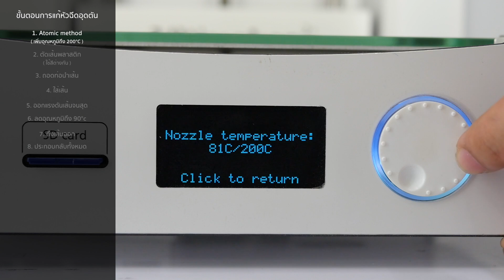Ultimaker Atomic method : Fixing clogged Nozzle วิธีแก้หัวฉีดตัน เครื่องพิมพ์ 3 มิติ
วิธีแก้ปัญหาหัวฉีดตัน เครื่องพิมพ์ 3 มิติ Ultimaker วิธีนี้เรียกว่า Atomic Method ซึ่งหลักการคือ ทำความร้อนให้ถึง 200C แล้วนำเส้น (ต่างสี)ใส่ลงไปจนสุด แล้วลดอุณหภูมิลงเหลือ 90C แล้วทำการดึงเส้นออกมา ทำซ้ำ เรื่อย ๆ จนสีของเส้นเก่าไม่เหลือและเส้นสีใหม่สามารถฉีดออกมาได้ อยากให้เพื่อน ๆ ใช้วิธีนี้ครับ เพราะการ ถอดหัวเข้าออกบ่อย ๆ ทำให้เครื่องบอบช้ำ และเกลียวอาจจะหวานหรือหักได้ครับ

เครื่องพิมพ์ 3 มิติ Ultimaker ติดต่อ
บริษัท เซปทิลเลียน จำกัด